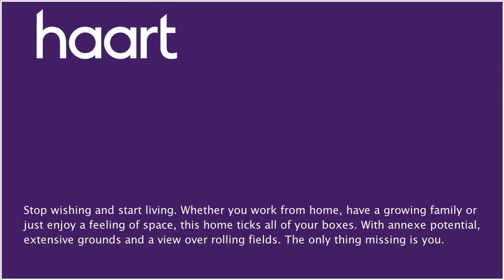Bungalow for sale in Thorrington, Guide Price £460,000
or contact Wivenhoe on 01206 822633

A bungalow of incredible proportions and versatility combined with extensive grounds and wonderful views.

Entrance Hallway

Entrance door, two radiators, two double glazed obscure windows to front, loft access, airing cupboard, storage cupboard, doors leading to:

Double glazed window to front, radiator, built in wardrobes, vanity units, door to:

En Suite

Double glazed obscure window to side, shower cubicle, pedestal wash hand basin, low level WC, radiator, spotlights, cupboard

Double glazed window to side, built in wardrobes, radiator

Double glazed windows to two aspects, radiator

Double glazed window to rear, radiator, wood effect laminate flooring

Bedroom Five 11'2" x 10'8" (3.40m x 3.25m)

Double glazed window to side, radiator, doors to further bedroom/additional lounge and en suite

En Suite

Shower cubicle, low level WC, pedestal wash hand basin

Family Bathroom 9'7" x 8'7" (2.92m x 2.62m)

Double glazed obscure window to side, radiator, panelled bath, pedestal wash hand basin, low level WC, wood effect laminate flooring, cupboard housing boiler

Double glazed window and door to side, sink and drainer, wall and base units, space for appliances, ceramic tiled flooring, extractor hood, radiator

Double glazed French doors to rear, radiator, door to kitchen

Rear Garden

Westerly facing, block paved and shingle areas, access to garage, mainly laid to lawn, various shrubs and borders, rear access, decked area, summerhouse

Garage

Remote control roller door, power and lighting, personal door to the garden